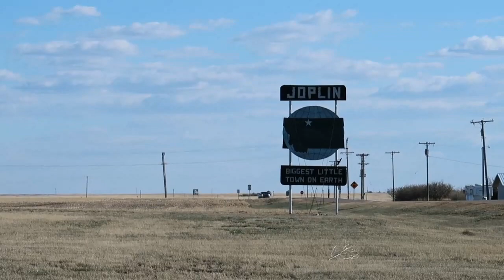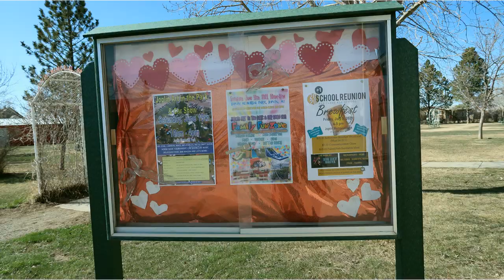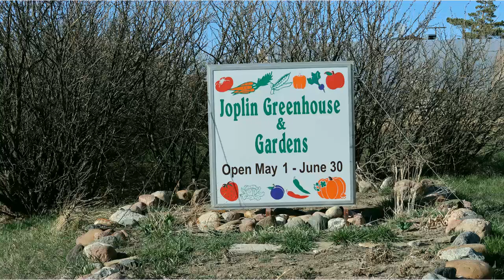Mandy's Adventures ~Joplin, Montana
I took a ride to Joplin, Montana.
This is a really cute town and the people are so friendly.
I had my two little lovees join me on this one (my grandkids)
We had a fun time!
Come on the adventure with us.
Mandy  :)

Mandy's Adventures
mandy's adventures
MANDY'S ADVENTURES